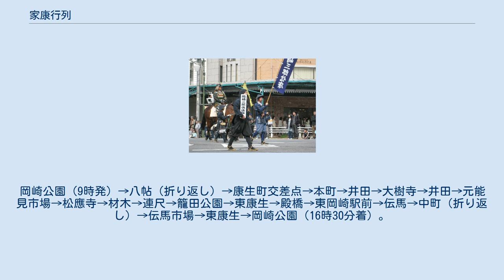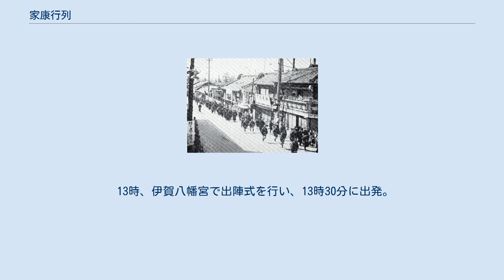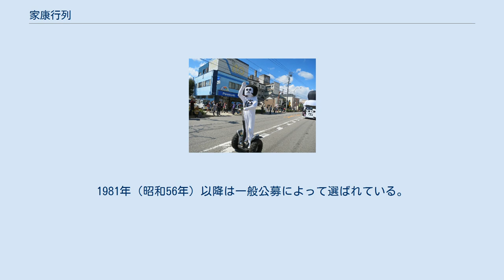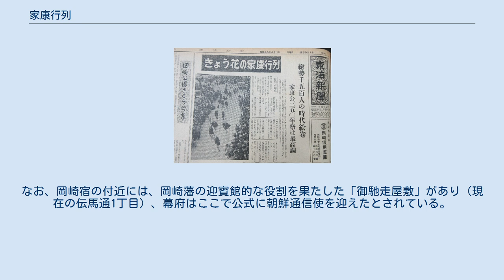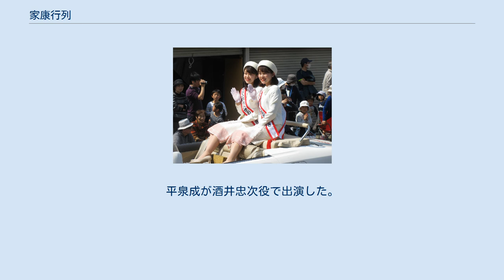家康行列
家康行列（いえやすぎょうれつ）は、愛知県岡崎市で毎年4月の第1または第2日曜日に開催される時代行列。
「岡崎の桜まつり」のメインイベントである。
公募で選ばれた徳川家康公を始めとする三河武士団、姫列など700余名が市内中心部を練り歩く。
 今日の家康行列は、江戸時代、岡崎城内本丸内坂谷櫓傍にあった映世神社で10月18日に行われていた「映世明神祭礼」（えいせいみょうじんさいれい）を起源とする。
映世神社は徳川四天王のひとり・本多忠勝を祀る神社である。
藩主自ら軍装を整え家臣を率いて行軍の儀式を行った。
儀式は先隊、次隊、三隊、士隊、馬隊の順に戦陣の態勢で繰り出し、本丸より風呂谷、坂谷門、白山馬場を通り芝原に至って陣を布き、矢を射、弾を飛ばすなどした。
 1876年（明治9年）1月、映世神社と徳川家康を祀る東照宮が合併して龍城神社となると、家康の忌日である4月17日が例祭の日に変わった。
旧藩士後裔で組織された甲冑姿の不忘義団が、龍城神社から繁華街の西康生を経て、伊賀八幡宮まで御輿を供奉（ぐぶ）する「武者行列」が第2次世界大戦まで行われた。
この行列には桝塚の住民による奴の道中行列や連尺の子女の稚児行列も連り、祭りをもりたてていた。
 1948年（昭和23年）2月10日、龍城神社の火事によって甲冑等が焼失。
これにより行列は行われなくなる。
 しかし1953年（昭和28年）、山岡荘八の『徳川家康』が出版されて家康ブームが興ると、岡崎商店街連盟のはたらきかけと岡崎商工会議所の支援によって、武者行列は1955年（昭和30年）4月10日、「家康まつり」として復活した。
行進順路は次のとおり。
岡崎公園（9時発）→八帖（折り返し）→康生町交差点→本町→井田→大樹寺→井田→元能見市場→松應寺→材木→連尺→籠田公園→東康生→殿橋→東岡崎駅前→伝馬→中町（折り返し）→伝馬市場→東康生→岡崎公園（16時30分着）。
同日、岡崎公園のグラウンドでは午前9時から第5回全日本オートバイレースが開かれた。
通過地点の籠田公園では、岩津温泉旅館組合が作った「岩津温泉音頭」「岩津小唄」の発表会が行われ、NHK専属のバンドや歌手が出演した。
 1956年（昭和31年）は4月7日に開催。
10時に岡崎公園を出発し、13時からは愛知県警察音楽隊が明大寺町―本町間のパレードを先導した。
この年は矢作橋も渡り、松本花柳界の花車が参加した。
 1958年（昭和33年）は、岡崎市戦災復興事業完成記念式典が行われた翌日の4月11日に開催。
井田町あおいマート（10時発）→能見町→松本町→元能見市場→本町→連尺通→明大寺町→六所神社前→中町→伝馬→岡崎商工会議所（現在の岡崎信用金庫資料館）→伝馬市場折り返し→籠田町→八帖橋折り返し→岡崎公園西堤→竹千代橋→龍城神社。
 1959年（昭和34年）3月30日の岡崎城再建を契機として、同年以降は市と観光協会の主催で行われることとなった。
そして「伊賀八幡宮13時出発」もこの年から定着した。
 13時、伊賀八幡宮で出陣式を行い、13時30分に出発。
県道39号を南下し、康生北交差点、籠田公園、伝馬交差点を経由して国道1号を横断し、東岡崎駅前通りを通って15時頃、殿橋下流左岸に到着。
乙川河川敷では火縄銃実演披露や「戦国模擬合戦」が行われる。
 往時は1,000人が参加。
行列の時間も今より長く、正午に伊賀八幡宮を出発し16時に岡崎城に到着解散していた。
岡崎市長、県議、市議、観光協会役員ら60人は、黒紋付にあられ小紋の派手な裃姿で一文字傘を着用するのが習わしであった。
「家康行列」と「岡崎の歴史行列」の二本立てで練り歩いた時期もあった。
後者には「悠紀斎田お田植えまつり列」「浄瑠璃姫と義経列」「滝山寺鬼まつり列」「山中八幡宮デンデンガッサリ列」など、今は見られない隊列が参加していた。
 家康役は1980年（昭和55年）までは岡崎市長が扮することが多かった。
1981年（昭和56年）以降は一般公募によって選ばれている。
 親善都市や「ゆかりのまち」提携をしている各自治体の首長や議長、観光大使、ゆるキャラなども参加している。
 朝鮮通信使の隊列が2015年（平成27年）から加わっている。
豊臣秀吉の朝鮮出兵以降途絶えていた朝鮮通信使の再開を主導したのが家康であるため、再現されることとなった。
なお、岡崎宿の付近には、岡崎藩の迎賓館的な役割を果たした「御馳走屋敷」があり（現在の伝馬通1丁目）、幕府はここで公式に朝鮮通信...